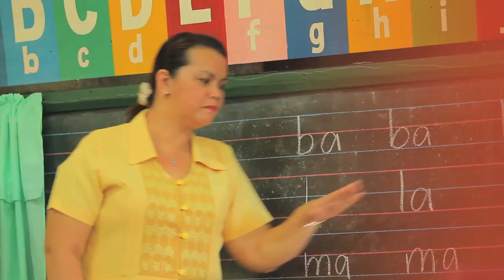OMAR ALI DIRECTORS REEL